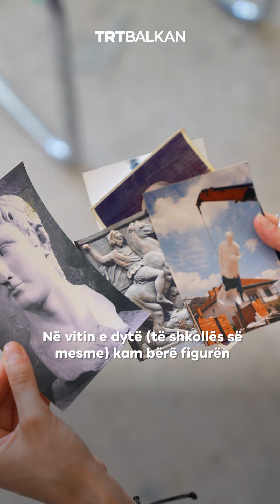Nga dashuria për gurin te kryeveprat botërore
Sotir Nikolloski nga Prilepi ka filluar të punojë me skulpturë që nga shkolla e mesme, por pasioni për këtë art vazhdon edhe sot në ditët e pensionimit.

Punimet e tij janë ekspozuar në shumë vende të botës, duke përfshirë Kinën, Indinë dhe vendet e Ballkanit.